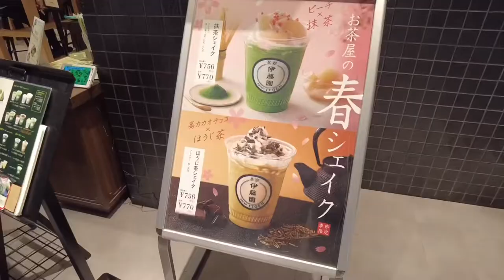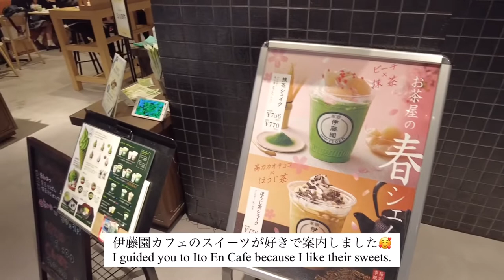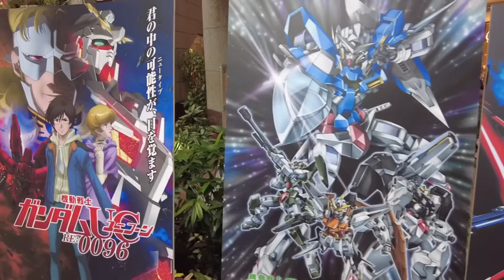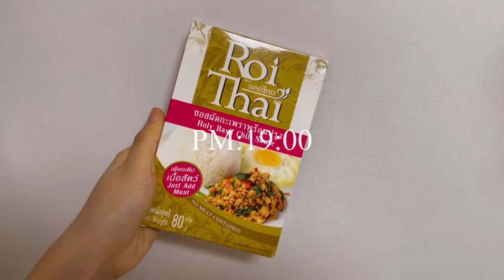vlog）友人と横浜デートを楽しむ休日🚢大学の友人とランチ🍝趣味、クラリネット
今回の動画は休日の2日間を撮影しました!
休日は友人とランチをしたり、曲を練習して音楽を楽しむなど、充実した2日間を過ごすことが出来ました😃
料理やネイルなど、参考にしていただけたら嬉しいです♪